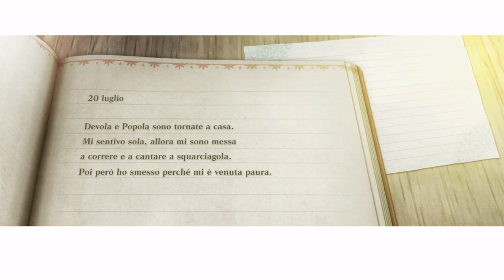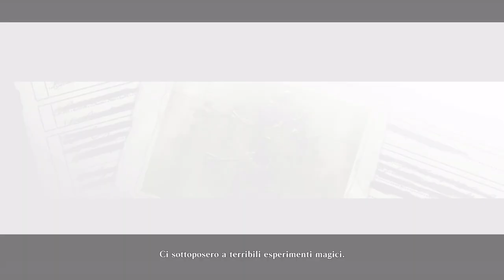[Steam - ITA] NieR Replicant: Parte 13 - Verità